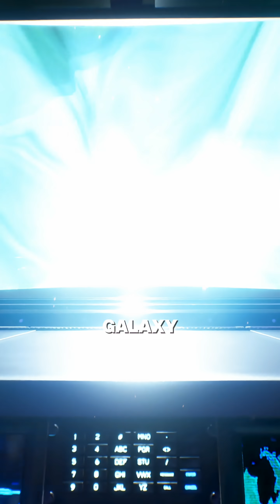Everything You Know About Energy Is Wrong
We’re told energy is scarce.
That everything runs down.
That perpetual motion is impossible.

But look closer.

Protons don’t decay.
They keep oscillating.
Energy never stops moving.

What if the problem
was never physics —
but perspective?
Credit:
Nassim Haramein
André Duqum
(26) Exploring Our Holographic Universe, Unified Field Theory & The Illusion of Time | Nassim Haramein - YouTube

© This video was created by Above Intelligent | Light Civilization (CarlaRaziel) and published on our official YouTube channel.
It includes transformative edits and commentary based on publicly available interviews or talks by respected thought leaders.
We do not claim ownership of the original spoken words or identity of any featured speaker.

However, we retain full copyright to the video’s editing, narrative structure, commentary, voiceover, and licensed music under international copyright law.
Certain visual and audio elements are used under commercial licenses from authorized stock media libraries.

For Chinese-language platforms, only the [Light Civilization (光文明)] platform is our officially licensed media partner.